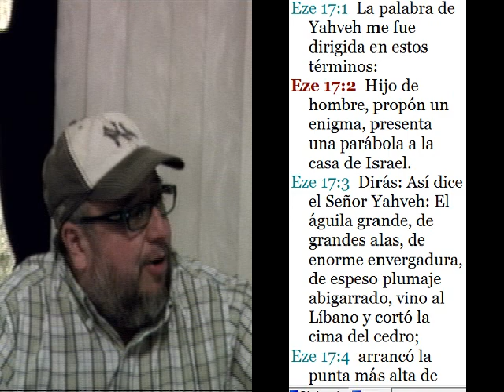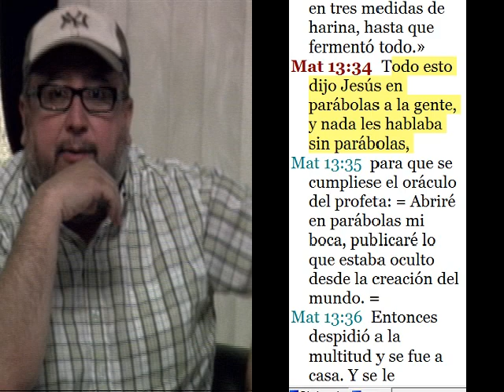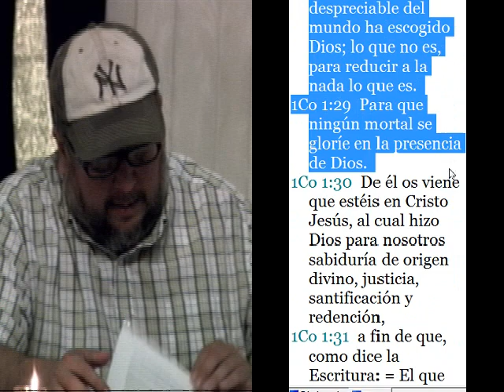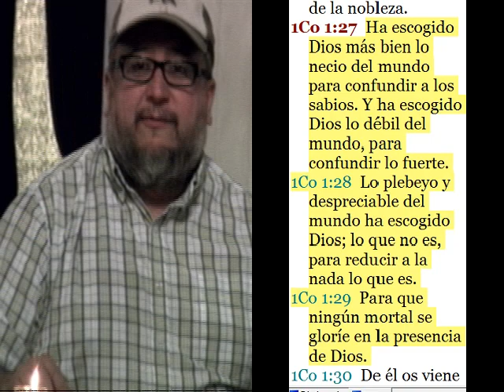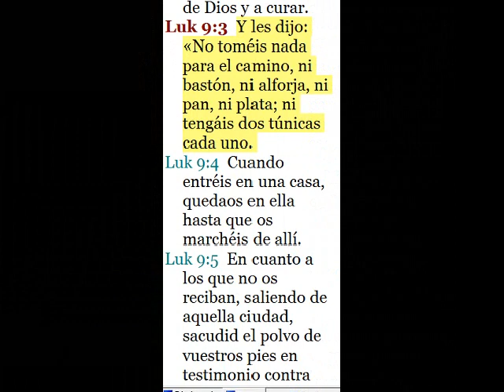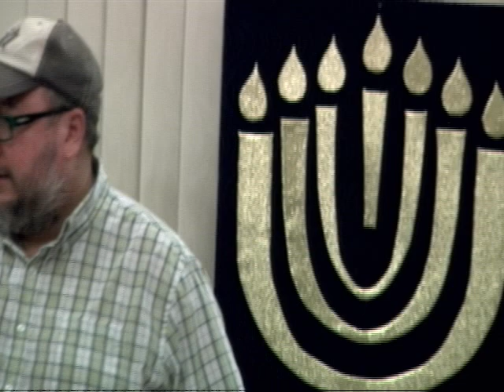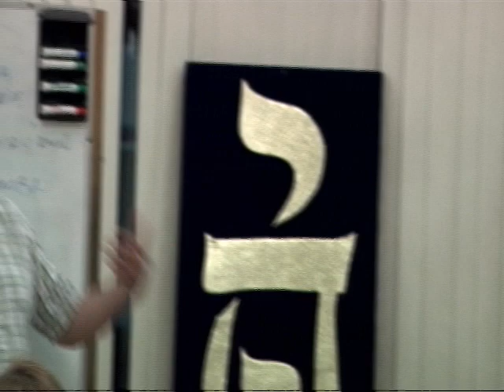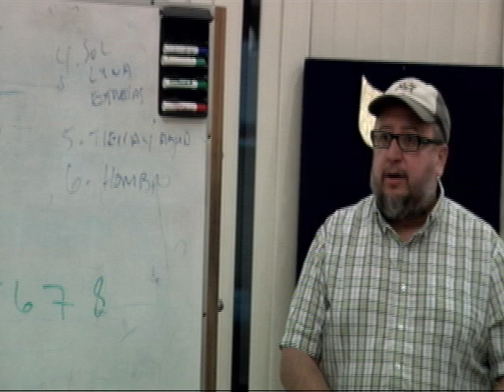LAS CONTRADICIONES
Somos una comunidad que busca establecer una relación con Yahweh, a través de las enseñanzas de las raíces hebreas, y a través de una perspectiva social y práctica. Esperamos lograr esto al enseñar sobre la obediencia a la Toráh como los primeros discípulos de nuestro Mesías, Yahshua y la completa restauración de las dos casas de Israel.
Por medio de sus ofrendas o aportaciones voluntarias usted está apoyando un ministerio que se enfoca en ayudar a nuestros miembros y la comunidad encontrar un relación mas cercana a Yahshua. De igual manera  nos ayuda poder llevar este Conocimiento a todos los paises por medio del las redes sociale en internet.
Regresando a la senda antigua, haciendo de la Intruccion una forma de vida ( Renovando la mente YAH)